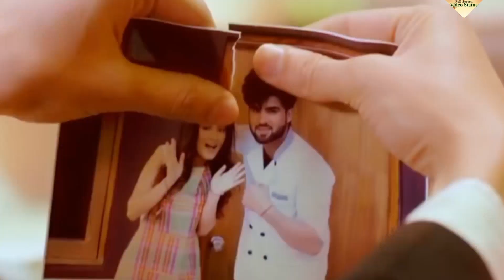Thoda Feeling Da Rakh Dhyan Ve full video song status | Yaari Sahil Sobti Song | tik tok viral song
Song - Thoda Feeling Da Rakh Dhyaan Ve ( Yaari 2 )
Singer - Sahil Sobti

DeeZi Video Status

Find more  whatsapp status，Download  app link here

1Love Feeling Whatsapp Status Video

2 Valentine Special Songs

3 Full Screen Video Status

4 Treading Songs On Youtube Whatsapp Status

5 Heart Touching Songs WhatsApp Status Video

6 Sad Love Songs WhatsApp Status Video